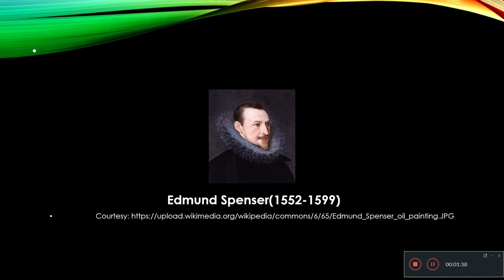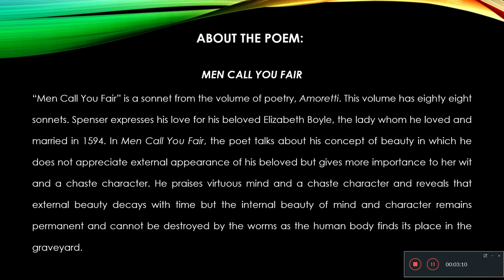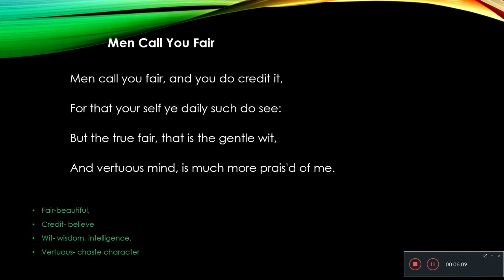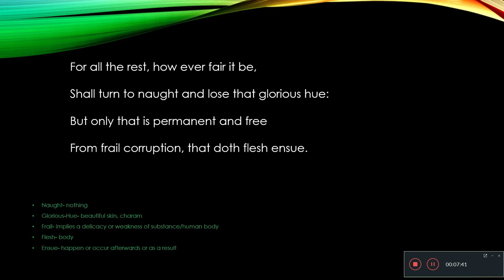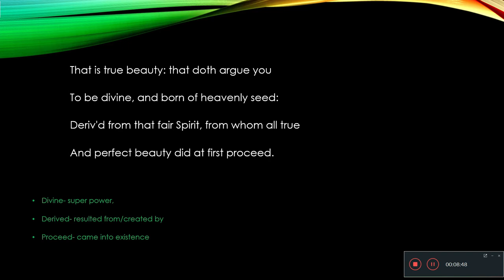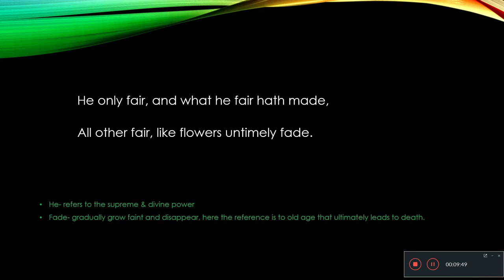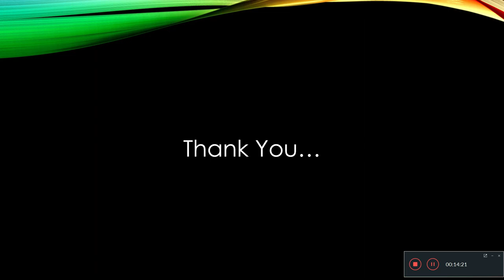"MEN CALL YOU FAIR" by Edmund Spenser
MEN CALL YOU FAIR
“Men Call You Fair” is a sonnet from the volume of poetry, Amoretti. This volume has eighty eight sonnets. Spenser expresses his love for his beloved Elizabeth Boyle, the lady whom he loved and married in 1594. In Men Call You Fair, the poet talks about his concept of beauty in which he does not appreciate external appearance of his beloved but gives more importance to her wit and a chaste character. He praises virtuous mind and a chaste character and reveals that external beauty decays with time but the internal beauty of mind and character remains permanent and cannot be destroyed by the worms as the human body finds its place in the graveyard.